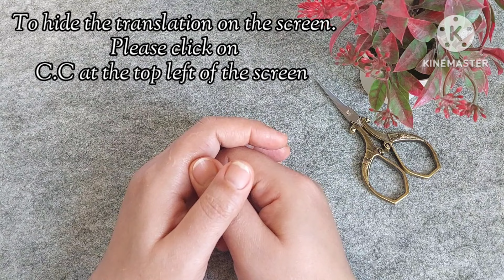طريقه عمل شال كروشية بسيط بتصميم مثالي وسهل التنفيذ للمبتدئين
قناتي الثانية كروشية ستوديو من هنا
لمشاهدة المزيد من الفيديوهات من هنا